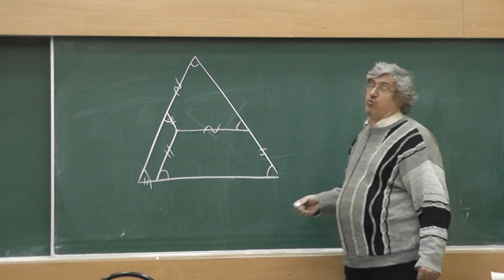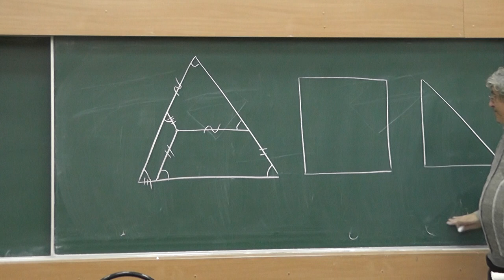58 Разрезания на равнобедренные трапеции